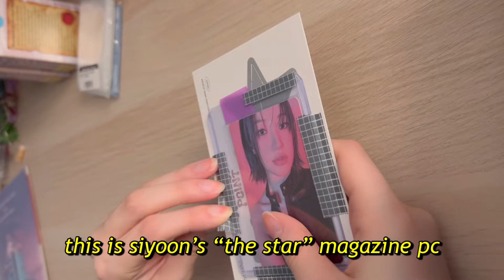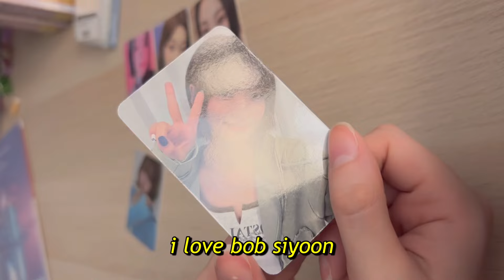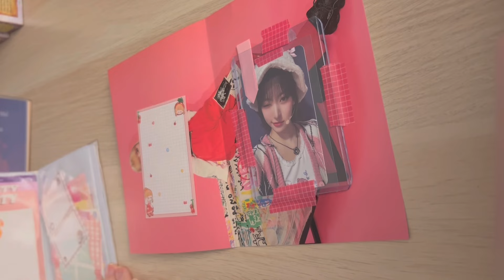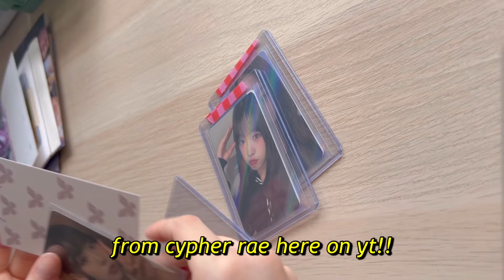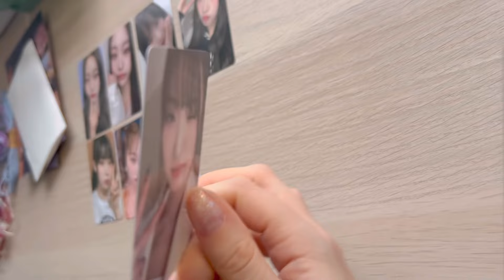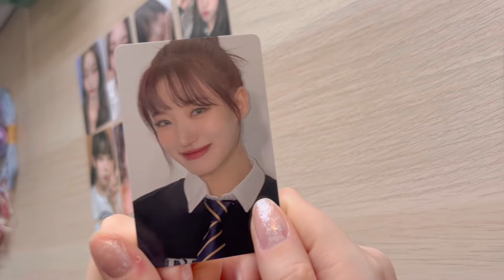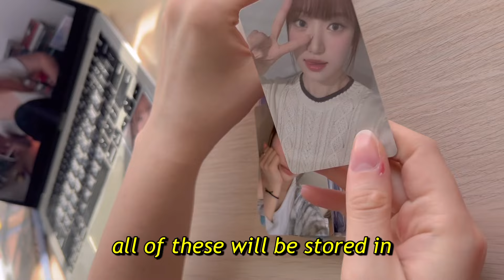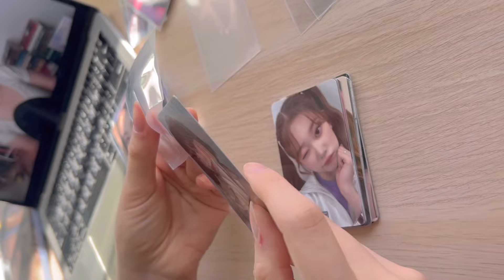belllie’ve vlog #1! ~opening mail, sleeving photocards, & more~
[빌리브 로그]

we love you billlie!

insta & twt: horangsiyoon